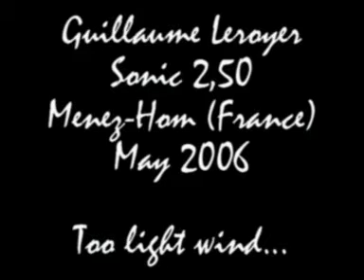Vuelo de Ladera